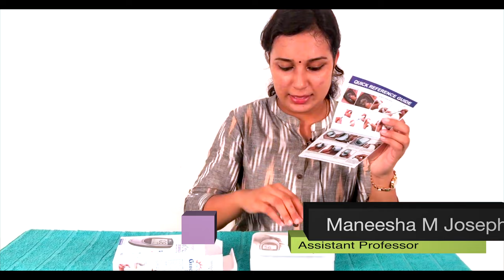രക്തത്തിലെ പഞ്ചസാര എങ്ങനെ നിർണ്ണയിക്ക്കണം//How To Test Blood Glucose At Home Health tips Part-2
Amazon link
Dr. Morepen BG-03 Test Strips - 50 Strips (Multicolor)
Dr. Morepen Bp02 Automatic Blood Pressure Monitor (White)
Dr. Morepen Extra Large Display BP Monitor BP-02-XL (Multicolour)

വീട്ടിൽ രക്തത്തിലെ പഞ്ചസാര എങ്ങനെ നിർണ്ണയിക്ക്കണം/How To Test Blood Glucose At Home

How To Check Blood Glucose At Your Home Using Morepen Glucose Monitor, Dr Morepen Glucose Monitor | Unboxing, Review & Demo | Glucometer

Dr. Morepen BG-03 Gluco One Glucometer Combo, 50 Strips (Multicolor)